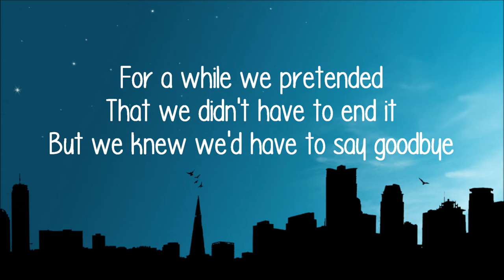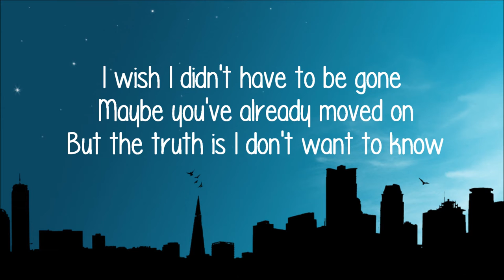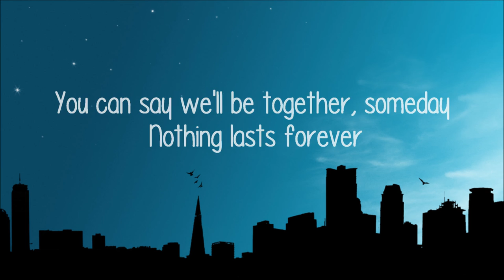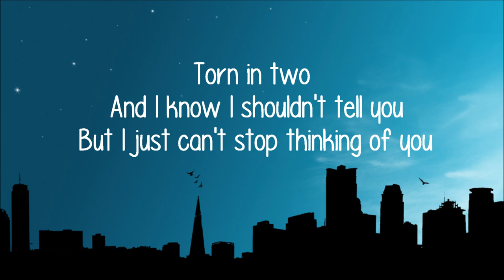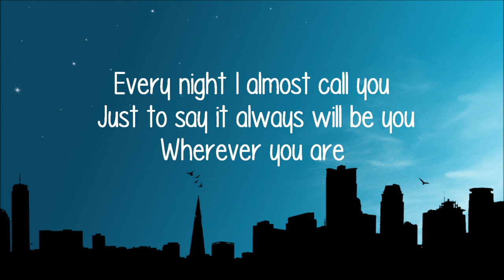5 Seconds Of Summer - Wherever You Are (Lyrics)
Here's a video to Wherever You Are by 5sos :) I didn't realize there was a mistake in the beginning, I put an annotation over it as soon as I saw it, but you cant see it on phones. So please don't be mad because there was one mistake in the video :)

Don't forget to smile! Have a good day/night. Hope you enjoyed the video, check out some of my other videos if you wantttt :)